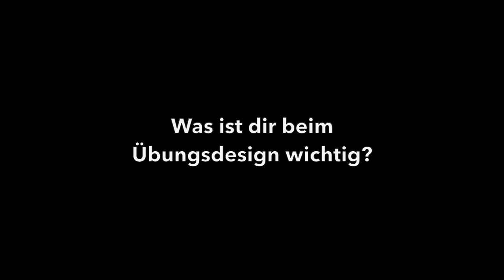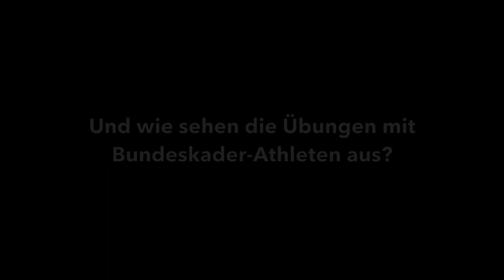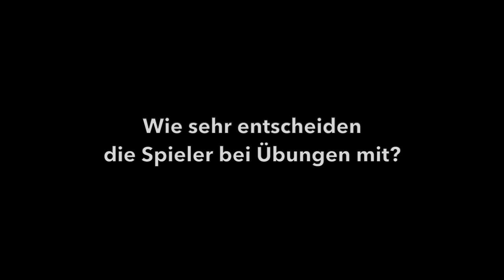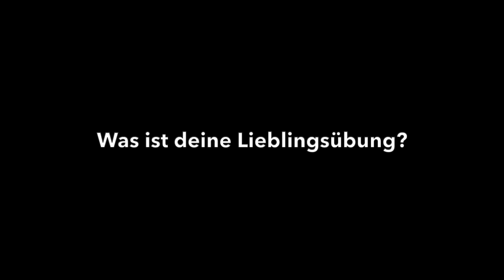Trainer-INTERVIEW #1 I Krisztina Toth über Philosophie, Übungsdesign, Training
Wir haben unsere leitende Verbandstrainerin und ehemalige Weltklassespielerin Krisztina Toth zu ihrer Trainingsphilosophie und dem Thema Übungsdesign gefragt.

Was sind eure Lieblingsübungen, was ist eure Trainingsphilosophie?

Wir leben und lieben 🏓🏓🏓 in Bayern und der Welt!